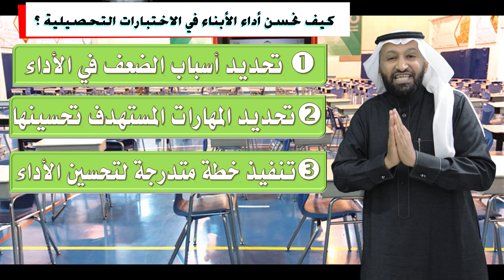د. محمد العامري يتحدث عن كيف نحسن أداء الطلاب في الاختبارات التحصيلية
يطيب لمكتب مهارات النجاح للاستشارات التعليمية والتربوية أن يقدم لكم هذه الإضاءة عن كيف يمكن للوالدين والمربين والمعلمين تحسين أداء الطلاب في الاختبارات التحصيلية

حيث يتحدث المدرب والمستشار التعليمي والتربوي الدكتور محمد العامري عن كيف يمكن للوالدين التعامل مع نتائج الطلاب في الاختبارات التحصيلية وتحسينها

والله الموفق